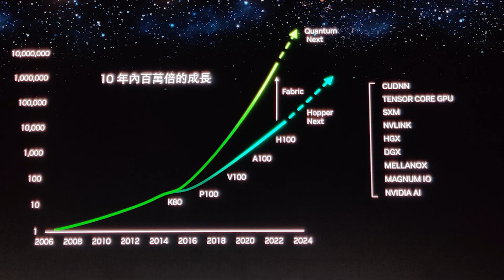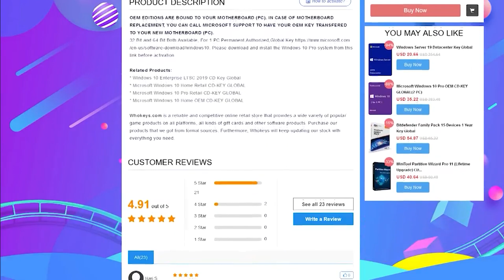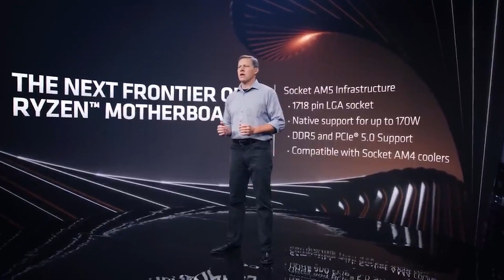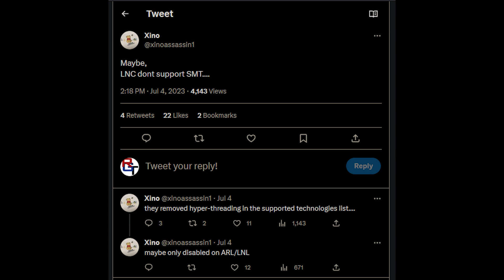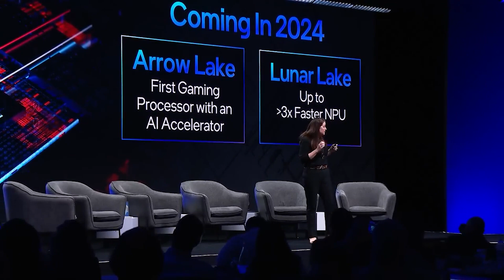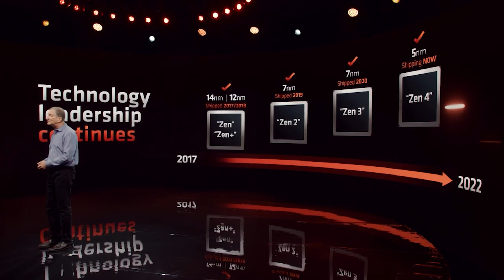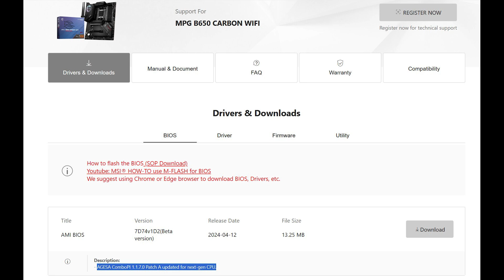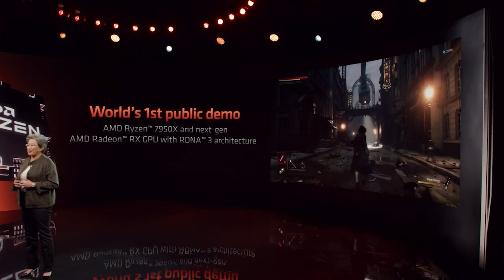Zen 5 CPUs CONFIRMED | RIP Hyperthreading - Arrow Lake LEAKS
Today we have some fresh leaks for AMD Zen 5 and Intel Arrow Lake CPUs, as a fresh set of leaks CONFIRM Zen 5 CPUs, and we have Intel Arrow Lake NOT having hyperthreading seemingly confirmed. Join as we examine the latest Ryzen 9000 leaks, thanks to yet more AGESA leaks thanks to MSI. Zen 5 processors are highly anticipated, and the leaks on the hardware specs and performance have been coming thick and fast - but what about Intel?

We have some fresh leaks on Arrow Lake CPUs, with the core count and clock speed seemingly CONFIRMED, as well as a confirmation of Arrow Lake NOT having HT / hyperthreading - does this mean it is RIP hyperthreading? We examine the Arrow Lake specifications, which again includes cores and clocks, and how it compares to what our sources have been saying and also discussing Intel's launch plans for the next gen CPUs.

Plus, we also have a small update for the PS5 Pro.

0:00 Start
0:02 Intro
0:49 WhoKeys
1:39 Arrow Lake
8:22 Zen 5 Granite Ridge
12:01 PS5 Pro